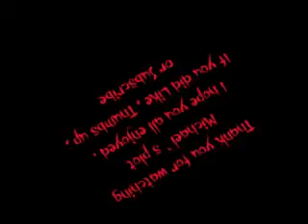Michael`s plot Happy Christmas to you all and a safe New Year